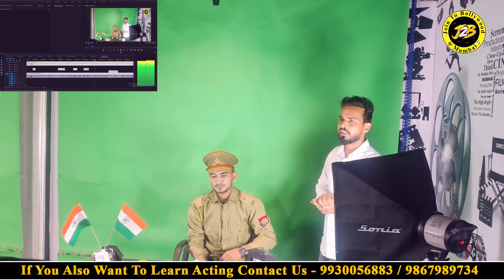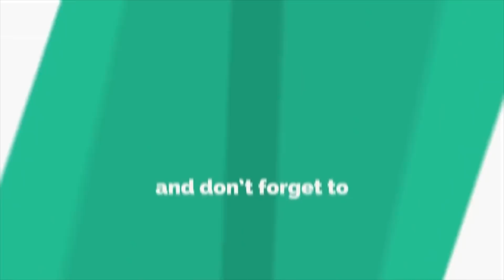Live Acting Classes Online | Camera Acting Techniques In Hindi | Free Online Acting Class Mumbai -56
Makeup Tips in Shooting | शूटिंग पे मेकअप कैसे करे | Camera Makeup Tips Acting Lessons | Part -45

Free Online Camera Acting Classes Part-4 |Acting Tips for Beginners Hindi|Camera Angles|Camera shots

Green Screen Shooting In Hindi | Green Screen Shooting Before & After| Green Screen Effects |Part-49

Magical If | Acting Tips | Acting Practice For Beginners | Free Online Acting Classes - Part -55

Free Online Acting Classes Part-1| घर बैठे एक्टिंग सीखे | Acting Tips Hindi |Acting Tutorial |9Ras

Part-2 Free Online Acting Classes in Hindi | Acting Tips by Filmmaker Prince Pandey |Audition Update

फ्री में घर बैठे एक्टिंग सीखे | Free Online Acting Classes Part-3 | Acting Tips Hindi tutorial |9ras

Imagination Acting Techniques | Acting Tips in Hindi | Online Acting Classes | Join to Bollywood

Actor Observation kaise kare | How to improve observation skills | observation method in hindi |Tips

How to use clapboard in hindi | How to become an Actor | Acting classes near me | Join to Bollywood